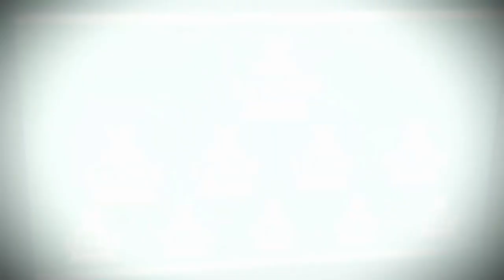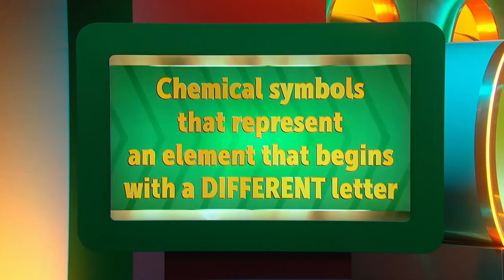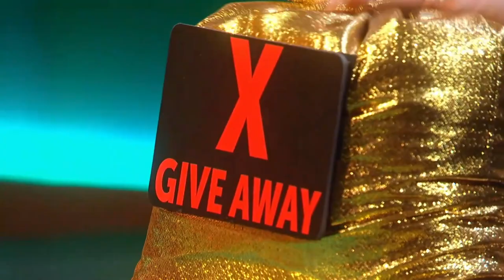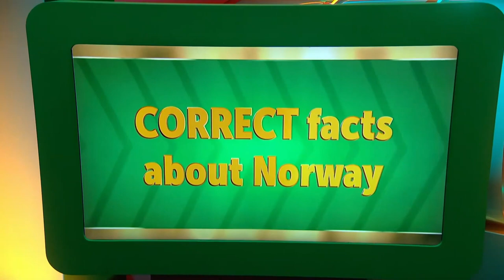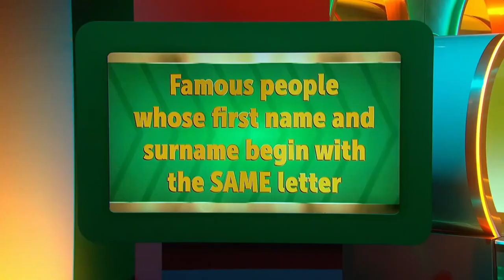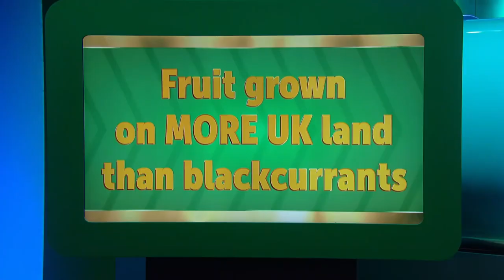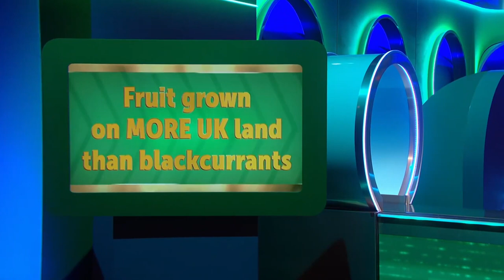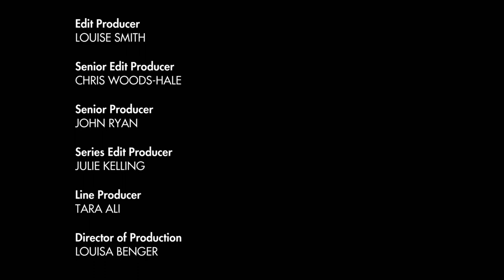The time I won BIG on Channel 4's Moneybags gameshow!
Presented by actor and DJ Craig Charles, Moneybags sees £1million divided up into 100 golden bags over the course of a week. Each day, 10 players battle it out for a chance to get to the final. Players answer questions by grabbing a bag they think contains a correct answer. If it's right, money will land in their pot.

I was one of the first contestants in series 1, which aired in November 2021. After three days of not getting the right breaks, including losing £50K on one question, I finally achieved success on the 4th show.